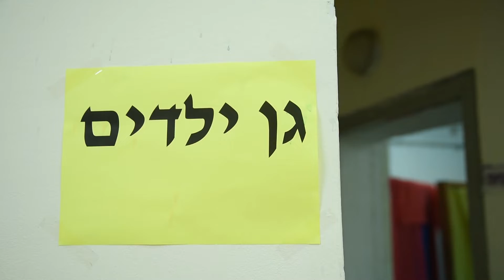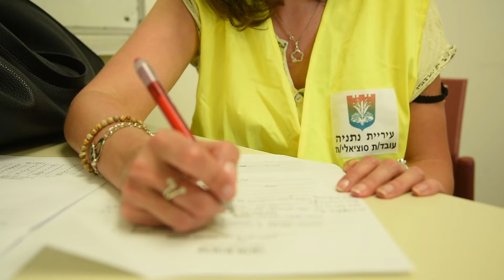תרגיל קליטת אוכלוסייה נתניה